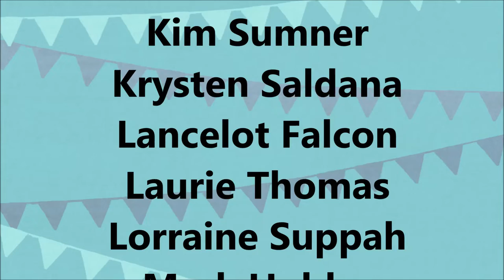WSK8 Teacher Appreciation 2020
A big SHOUT OUT THANK YOU to the teaching staff at the Warm Springs K-8 Academy for Teacher Appreciation Week.